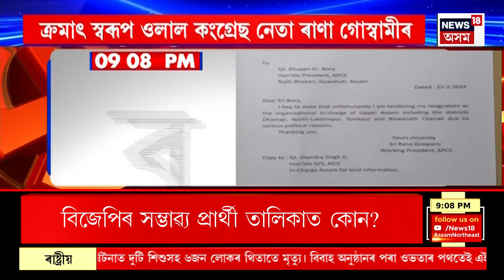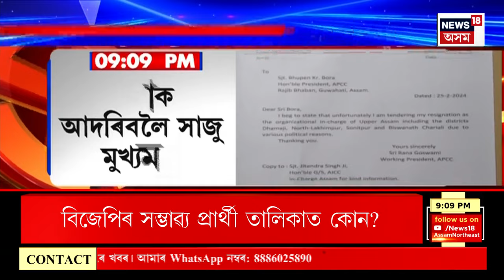Super Prime 18 | দুটা সমষ্টিত প্ৰতিদ্বন্দ্বিতা কৰিব BPFয়ে, শীঘ্ৰে ঘোষণা কৰিব প্ৰাৰ্থীৰ তালিকা N18V